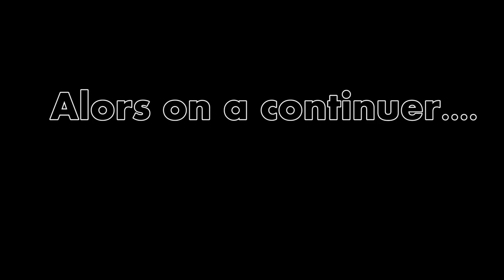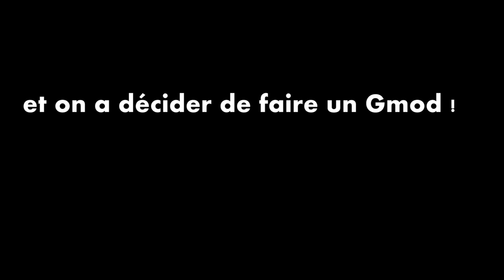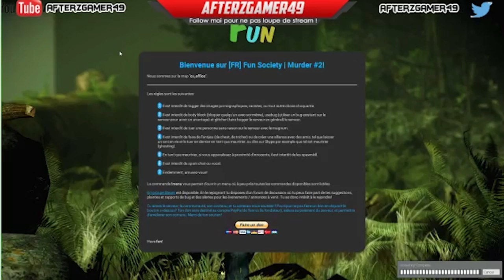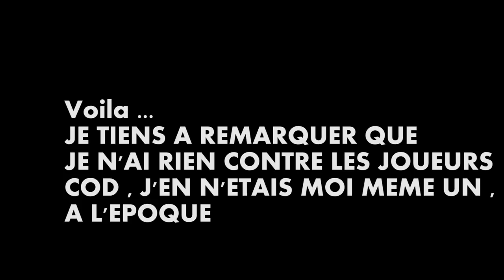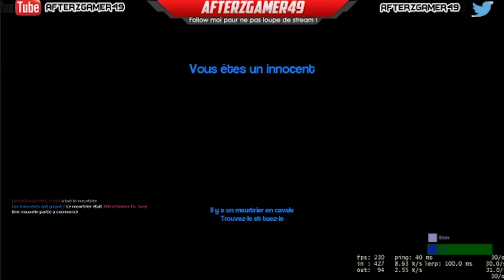AfterZ #4 - |Murder| MAIS QUI EST LE MEURTRIER JACKSON ???